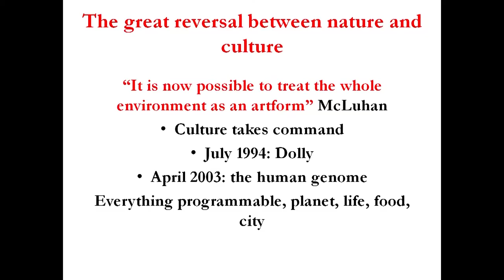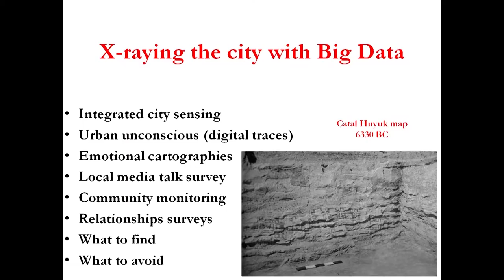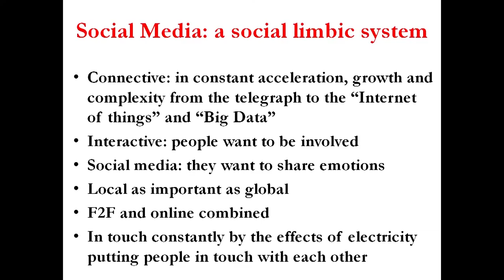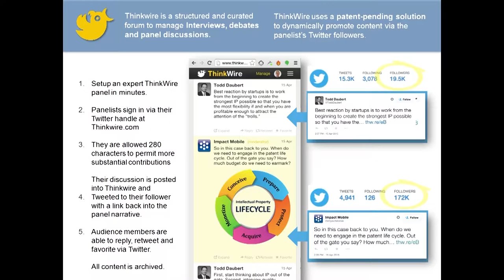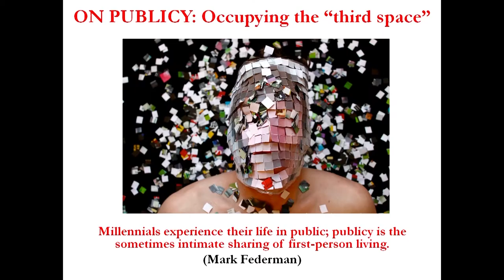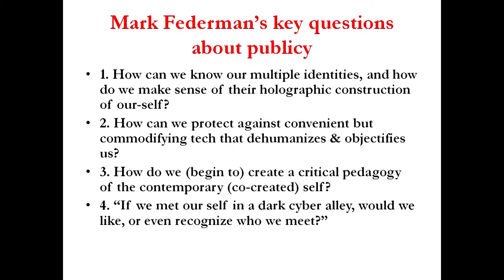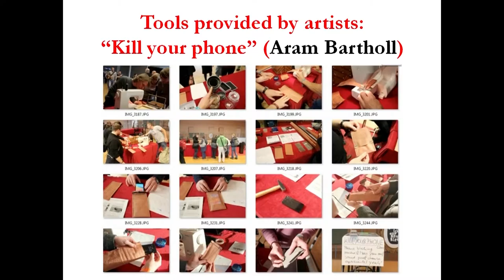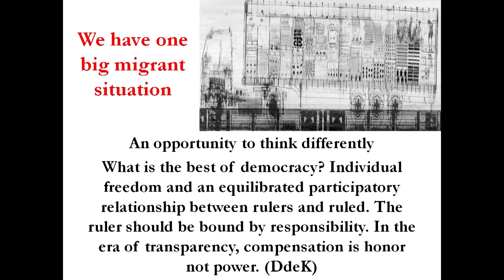Connecting Cities Conference / Derrick de Kerckhove (CA)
European urban identities, social changes and citizen participation occupy the focal point of the symposium at the 2015 Festival. Kicking things off is Derrick de Kerckhove’s (CA) keynote address on connected intelligence.

The Connecting Cities Network (CCN) is a worldwide initiative of cities and institutions in the field of media art and new media. Within the framework of a 4-year artistic research program, the CCN partners link their research and diverse artistic activities since 2012 to investigate the creative potential of urban screens and media façades.